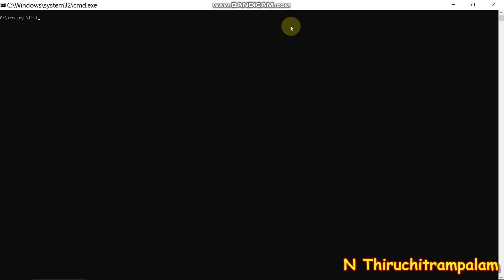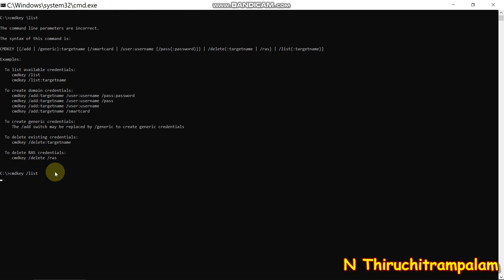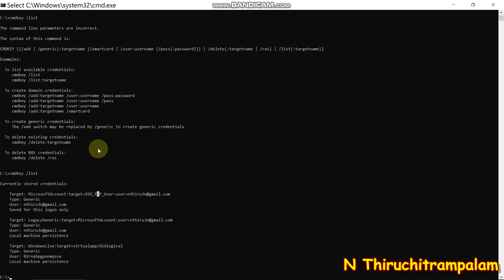Command Prompt - 16 cmdkey /list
cmdkey /list